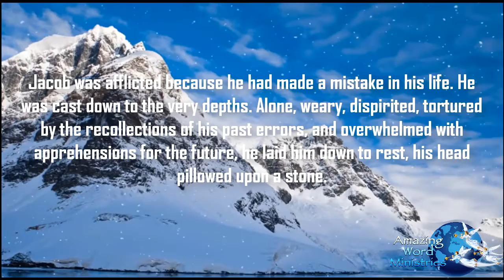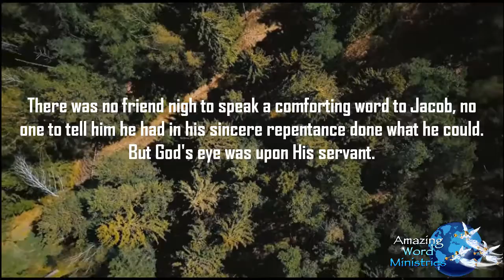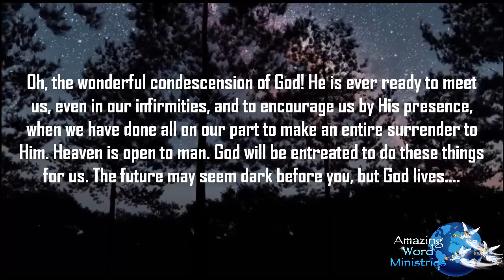This Day With God: Heaven Is Open to Us, November 10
Daily Devotional Reading by Ellen G White. This Day With God: Heaven Is Open to Us, November 10. Narrated by Sis Gina Sumler, produced by Amazing Word Ministries.